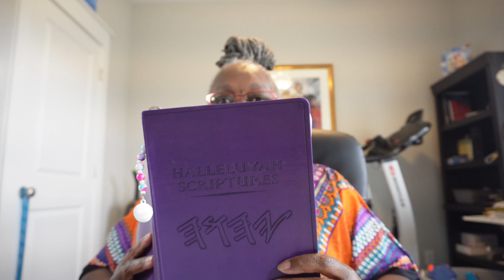HaMashiach Brings Division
Encouragement for the Newly Awakened to the TRUTH